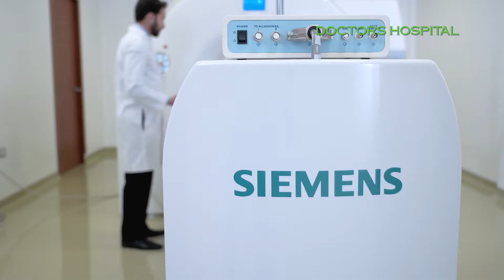Una nueva era en el Diagnóstico del Cáncer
El Centro de Cancerología de Doctors Hospital, ofrece los diagnósticos más oportunos y precisos en el tratamiento contra el Cáncer.